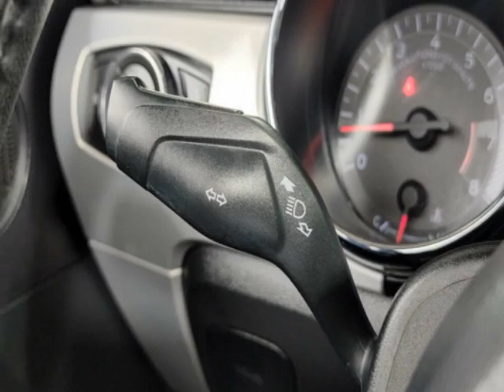2016 Ford Mustang - Jersey City, NJ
New Jersey State Auto Used Cars, Jersey City, NJ - Ford Mustang 2dr Convertible GT Premium Leather Navigation Reverse Camera